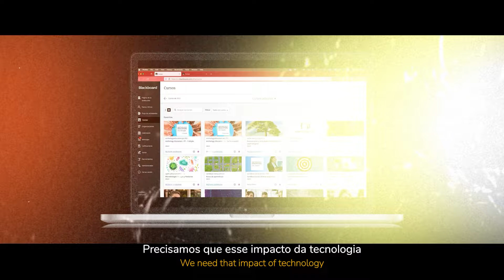TRAILER: Capítulo 4: La evolución de lo permanente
¡La espera ha terminado! El trailer del capítulo 4 de antología, La evolución de lo permanente, ha llegado. Descubre cómo la tecnología y los datos impulsan la innovación y la toma de decisiones en la educación superior de la región. ¡No te pierdas esta reveladora entrega!